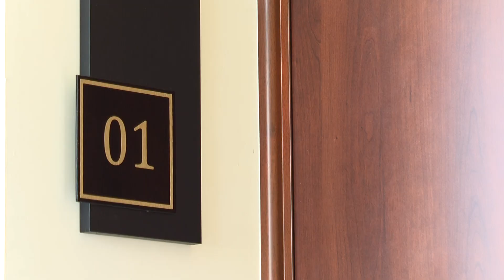Preparan apertura del hotel escuela de la UTBB | CPS Noticias Puerto Vallarta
🏨📚 ¡Finalmente! Hotel escuela de UTBB estará listo en julio después de más de una década de construcción. Rector Isaac Rivera Delgadillo confirma.